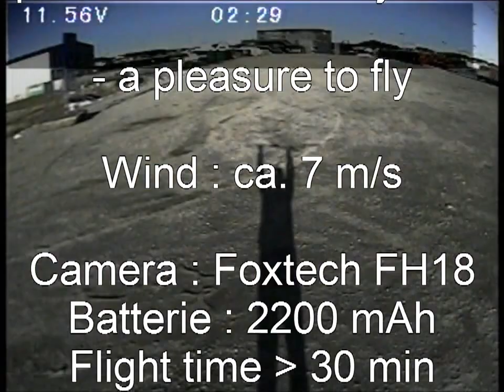Joost's FPV Wings X - S (120cm)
A nice flight on a beautiful day in Norway.

Equipment :

EasyOSD
2200 mAh 3S
1806C Engine from Hobbyking
7x3 Propeller